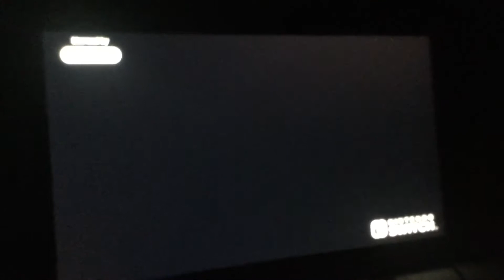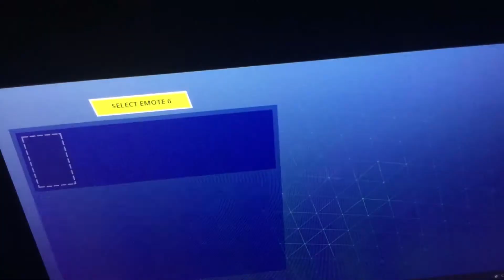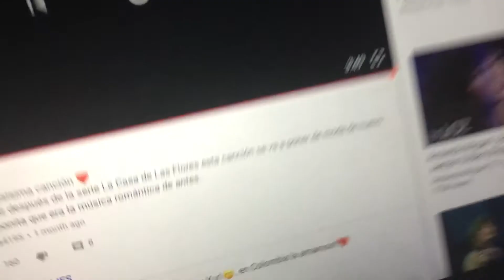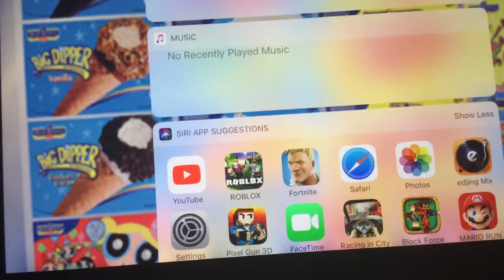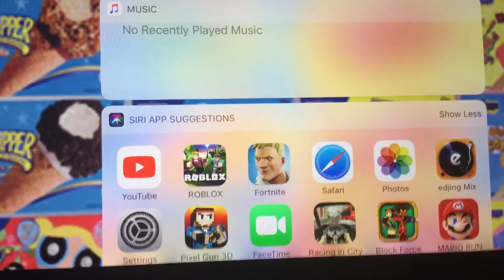I am back (i was sick but im better now)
I was sick for a few days but now IM BACK